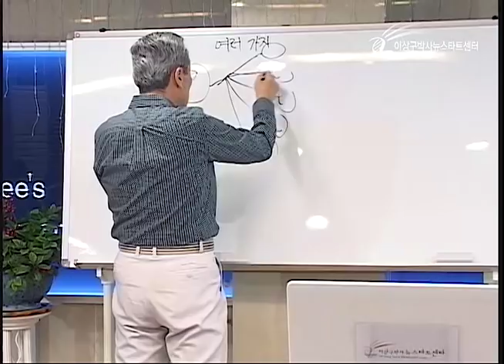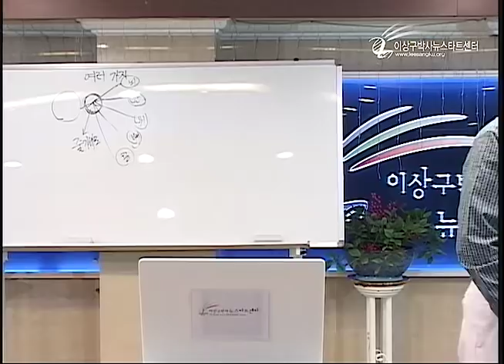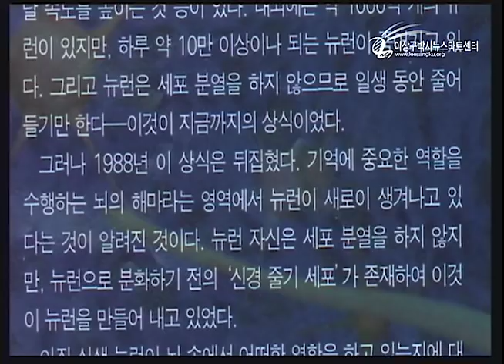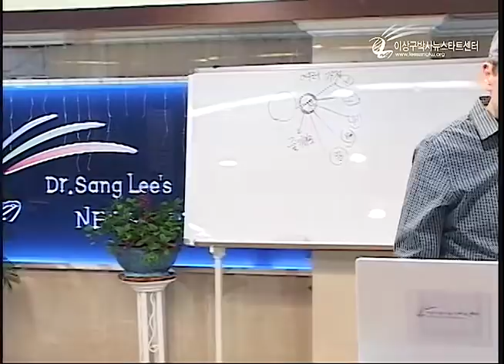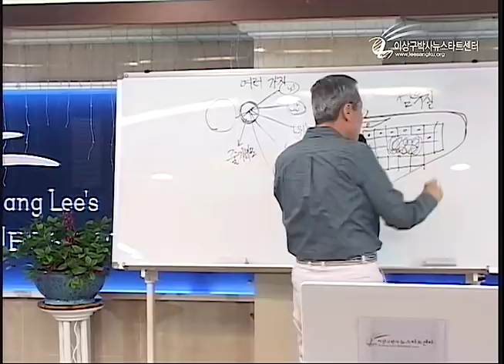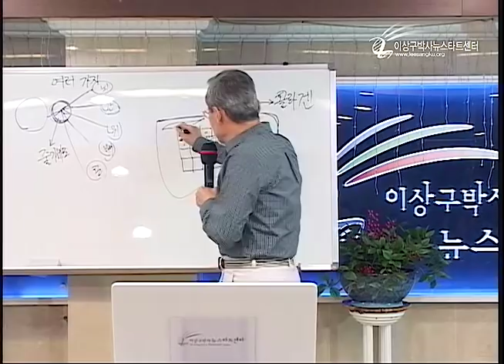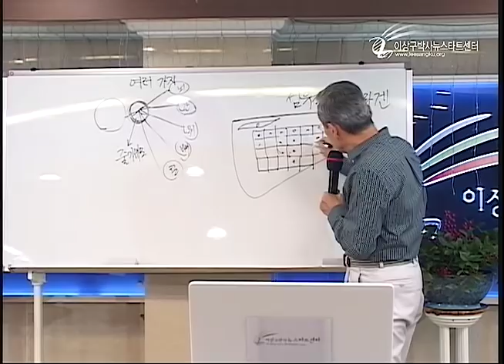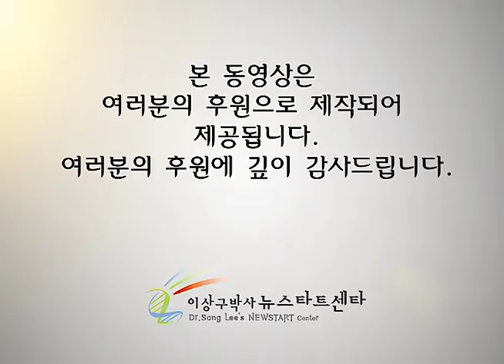R213 18 재생의 신비, 간경화 치유